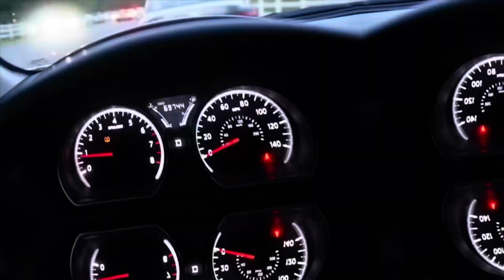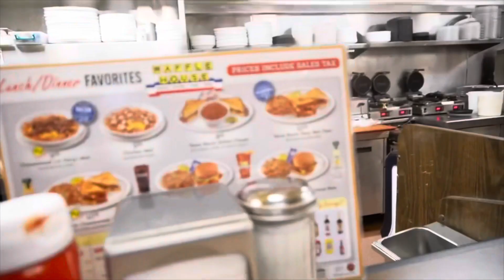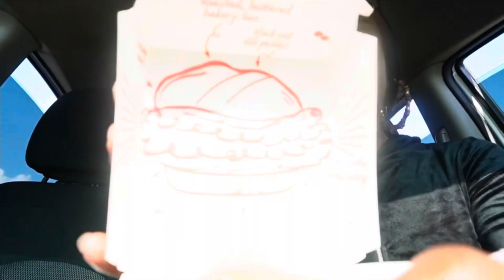Weekly Vlog | @Sukihanagoat Videoshoot, @BentleyTv251 Pool Party,Food Review,Basketball Game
You won’t believe what happened at Suki with the good 🐱video shoot and Bentleytv pool party ! Also come along as I try
Bojangles for the first time (first food
review)and go to a basketball game ⛹️‍♂️

✨Insta✨-@Pinkishhxo
✨snap✨-@Pinkishhxo